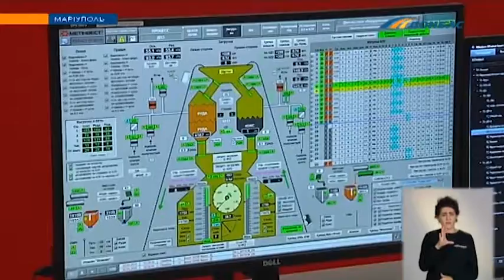На комбинате "Азовсталь" продолжается модернизация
Модернизации продолжаются на третьей и четвертой доменных печах мариупольского комбината. Такие работы выполняют раз в 20 лет.